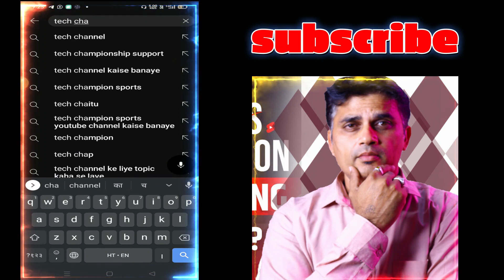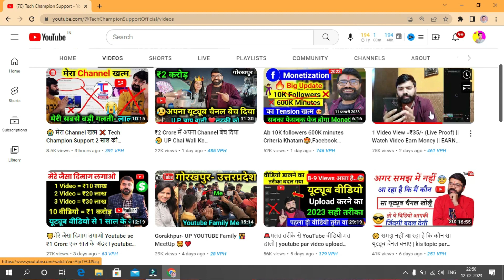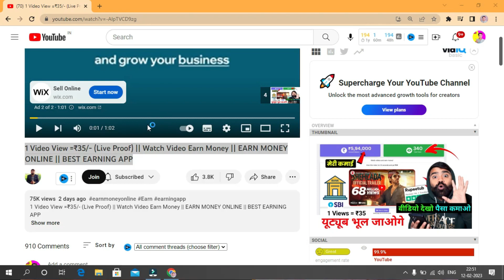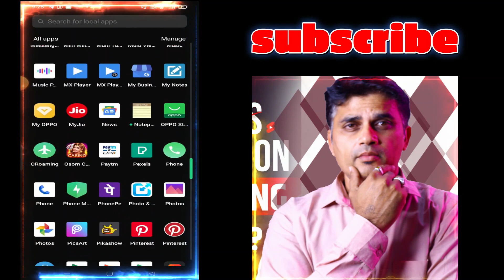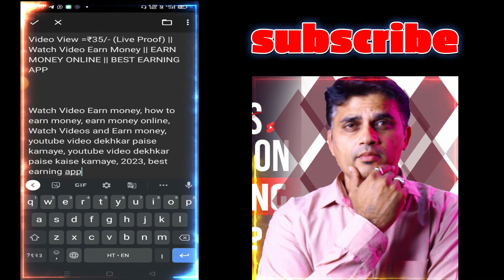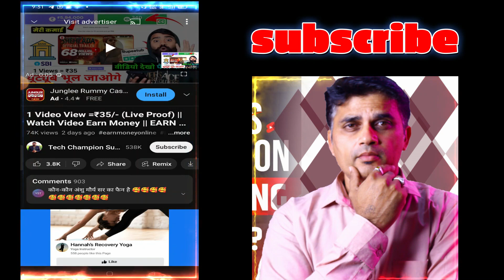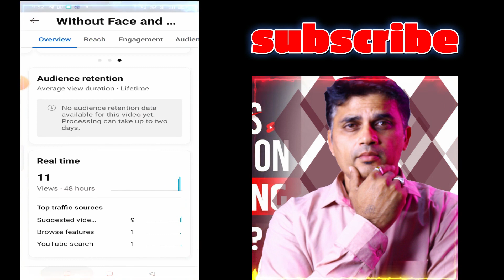6 8 Views आ रहा है 😒 How To get more views on youtube views kaise badhaye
6 8 Views आ रहा है 😒 How To get more views on youtube views kaise badhaye viewskaisebadhaye techchampionsupport @TechnicalYogi @TechnicalKaushal21 @YoutubeWaleBaba86

youtube par views kaise badhaye manoj dey
youtube par views kaise badhaye real trick
youtube par views kaise badhaye the invisible technology star
youtube par apna view kaise badhaye
youtube par views kaise badhaye 24 hours mein zubair ashraf
apne youtube par views kaise badhaye
10 15 views aate hai youtube par views kaise badhaye
youtube par apni video par views kaise badhaye
apne youtube channel ki video par views kaise badhaye
youtube par views aur like kaise badhaye
youtube par views kaise badhaye rakesh behera 01
views kaise badhaye youtube par by techy rohan yt
views kaise badhaye youtube par by techno waseem
views kaise badhaye youtube par nilesh bro
कसम views kaise badhaye views kaise badhaye youtube par
youtube par views kaise badhaye chrome se
youtube channel par views kaise badhaye
youtube ke channel par views kaise badhaye

50MM LENS
CAMERA TRIPOD
TRIPOD FOR MOBILE
VLOG GORILLA POD
LIGHT STAND (SOFTBOX)
GREEN SCREEN WITH STEND
RING LIGHT WITH TRIPOD STEND :-